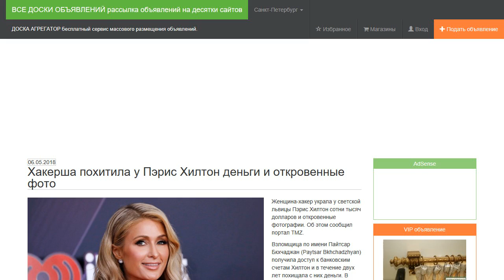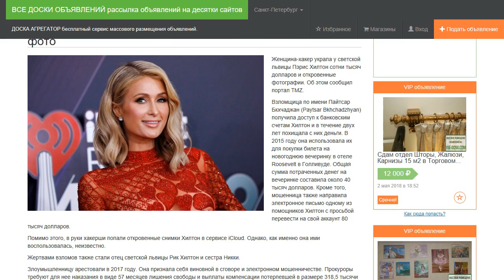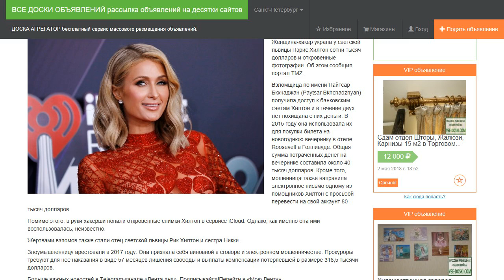Хакерша похитила у Пэрис Хилтон деньги и откровенные фото.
Женщина-хакер украла у светской львицы Пэрис Хилтон сотни тысяч долларов и откровенные фотографии. Об этом сообщил портал TMZ.

Взломщица по имени Пайтсар Бкхчаджан (Paytsar Bkhchadzhyan) получила доступ к банковским счетам Хилтон и в течение двух лет похищала с них деньги. В 2015 году она использовала их для покупки билета на новогоднюю вечеринку в отеле Roosevelt в Голливуде. Общая сумма потраченных денег на вечеринке составила около 40 тысяч долларов. Кроме того, мошенница также направила электронное письмо одному из помощников Хилтон с просьбой перевести на свой аккаунт 80 тысяч долларов.

Помимо этого, в руки хакерши попали откровенные снимки Хилтон в сервисе iCloud. Однако, как именно она ими воспользовалась, неизвестно.

Жертвами взломов также стали отец светской львицы Рик Хилтон и сестра Никки.

Злоумышленницу арестовали в 2017 году. Она признала себя виновной в сговоре и электронном мошенничестве. Прокуроры требуют для нее наказания в виде 57 месяцев лишения свободы и выплаты компенсации потерпевшей в размере 318,5 тысячи долларов.